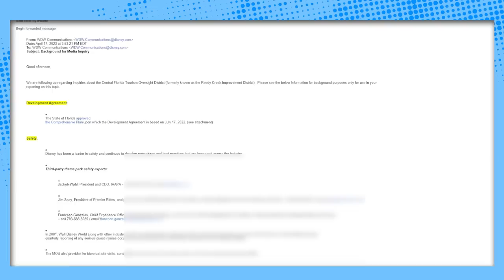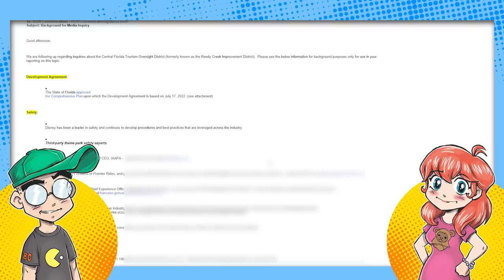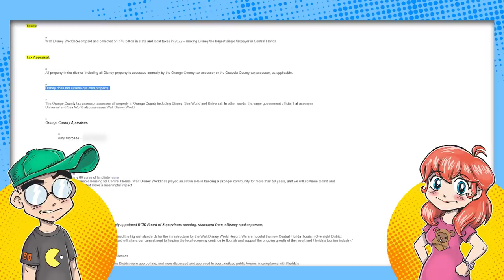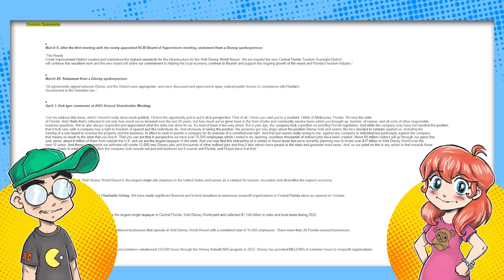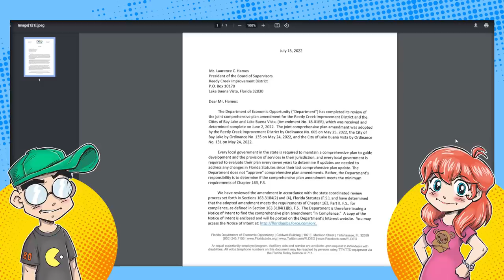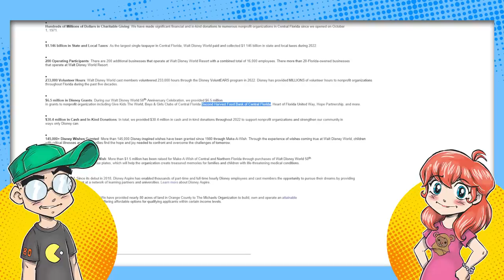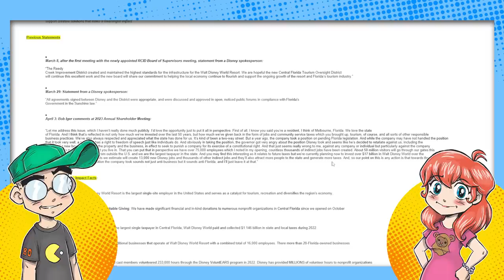Disney in DeSantis DAMAGE CONTROL Mode?!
Walt Disney World is sending out talking points to bloggers and media outlets defending themselves from DeSantis' accusations. And, whoopsie doopsie, they forgot to take us off the list. Are they going into full-on damage control mode after his press conference?